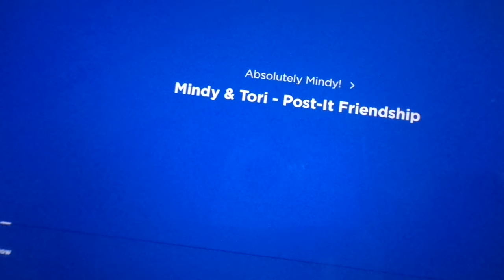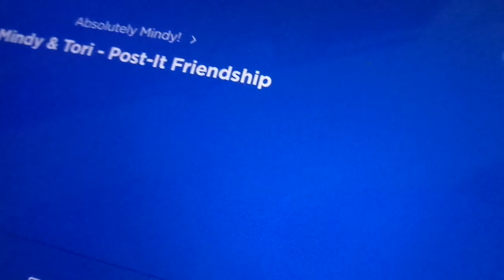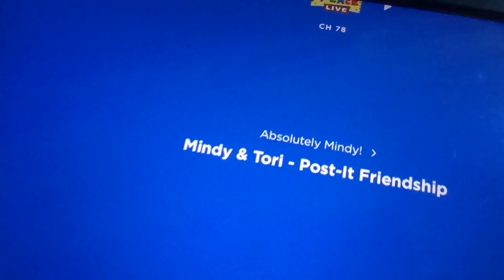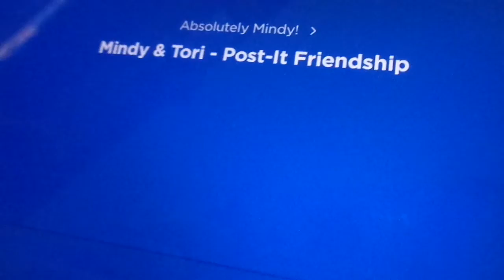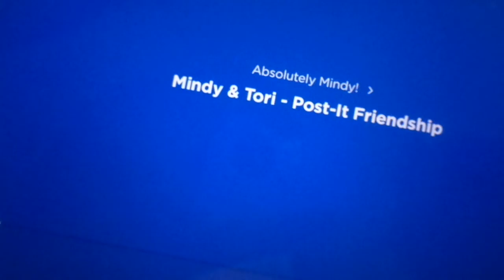Mindy & Tori - Post It Friendship